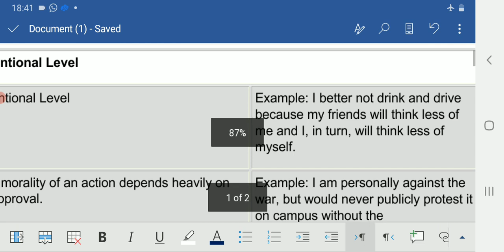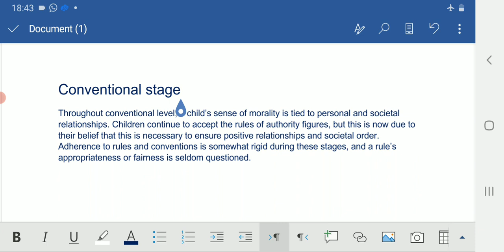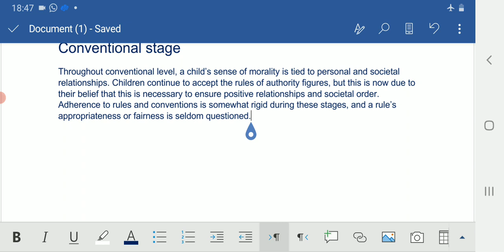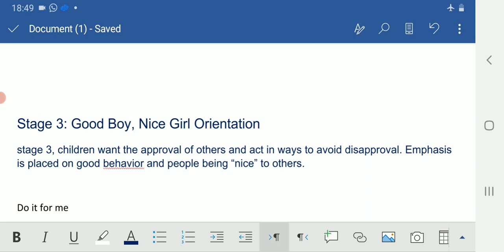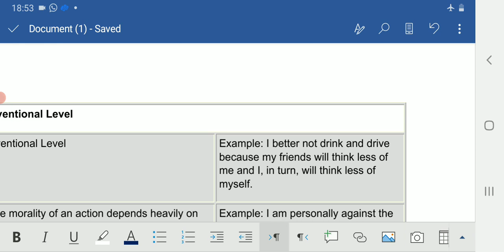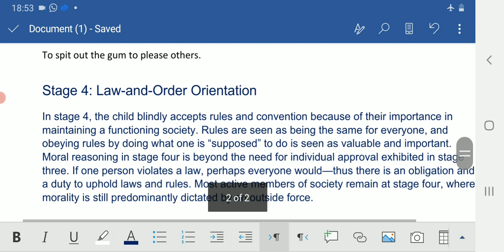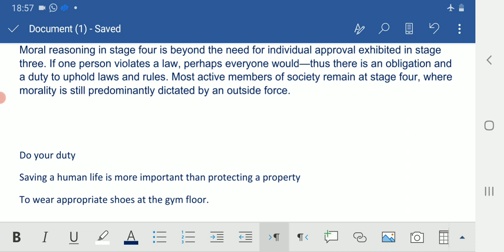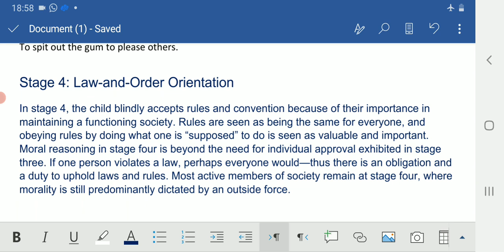Lawrence kohlberg moral development, Conventional stage!! CTET2021!! Htet2021